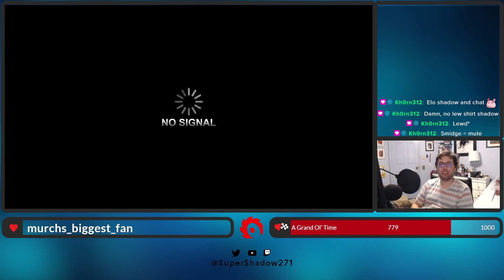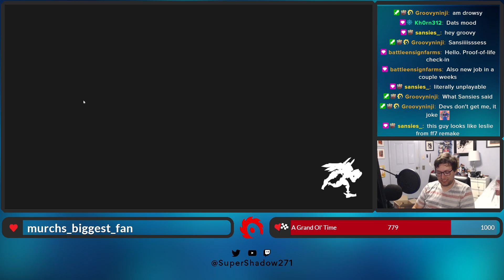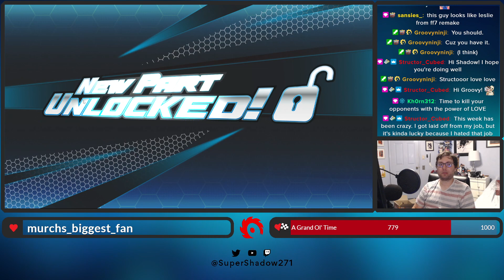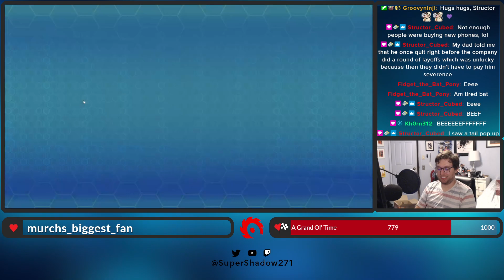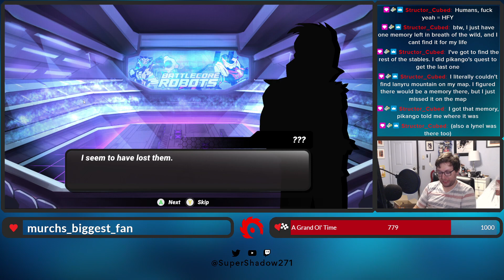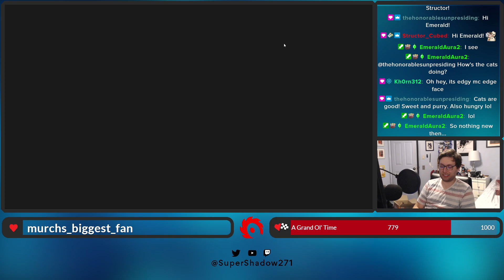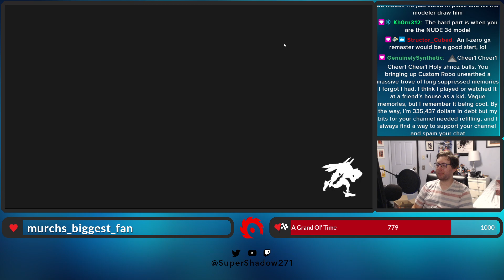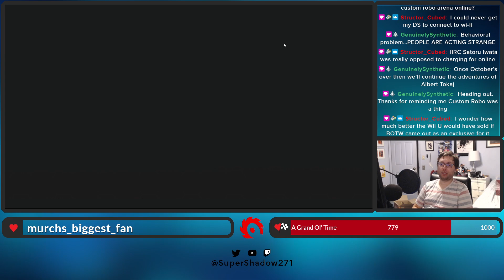A Game I'm Looking Forward to!! | Battlecore Robots Demo